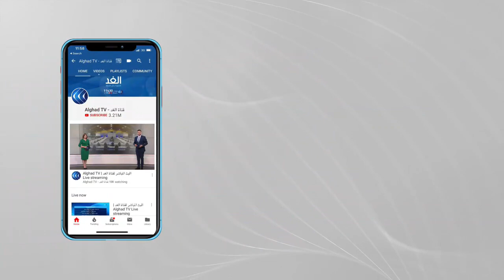السودان يطالب إثيوبيا بـ"الكف عن العدوانية" في التعامل .. ما المستجدات؟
طالبت وزارة الخارجية السودانية، الحكومة_الإثيوبية بالكف عما وصفتها بالعدوانية في التعامل مع الخرطوم، بينما دعا مجلس السيادة السوداني أديس_أبابا إلى تغيير استراتيجيتها.
وأوضحت الخارجية في بيان، أن الخرطوم لن تسمح باستغلال أراضيها، كما أنه لا نية لدى السودان بغزو أراضي الغير, مؤكدة  التزامه التام بمبادئ حُسن الجوار وعدم التدخل في الشئون الداخلية للدول الأخرى.
المزيد من التفاصيل يتحدث من الخرطوم محيي الدين جبريل مراسل الغد.